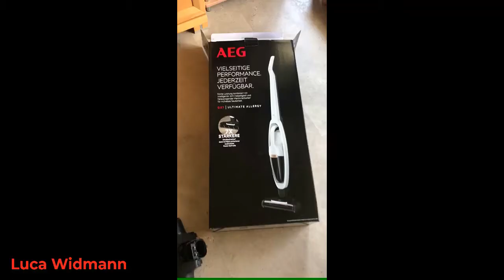AEG QX7-ANIM 2-in-1 Cordless Vacuum Cleaner / Slim Design / Multi-Floor Nozzle